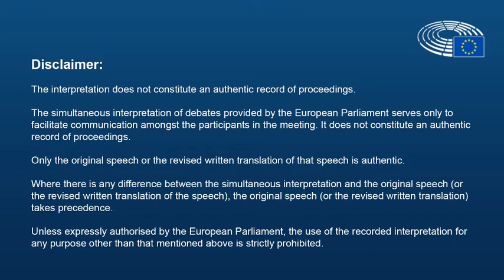COVID-19 crisis management and the recovery plan - Ellen NAUTA-VAN MOORSEL, Hof van Twente Council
Ellen NAUTA-VAN MOORSEL at the 139th CoR Plenary Session
talking about COVID-19 crisis management and the recovery plan